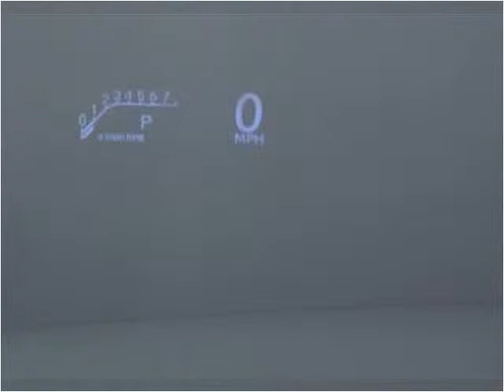2013 Lexus GS Used Cars Miami Gardens FL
This 2013 Lexus GS is available from Car Club USA.